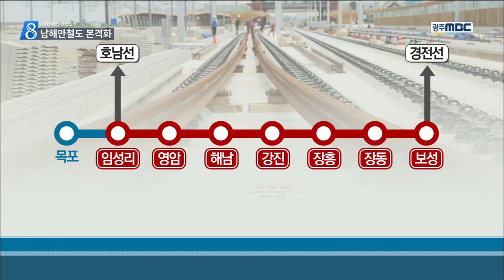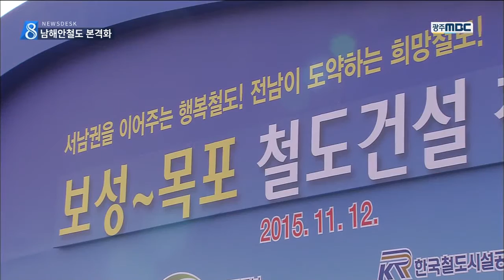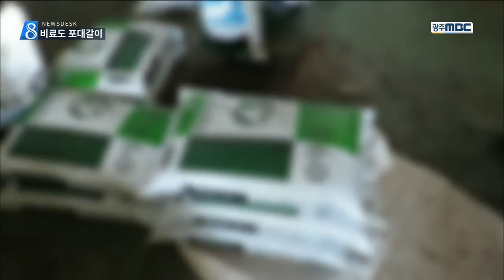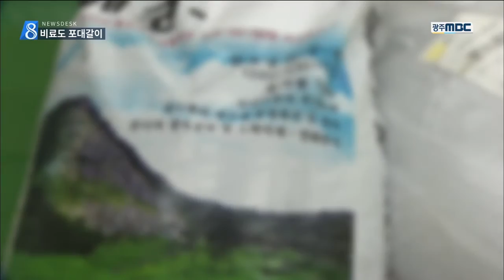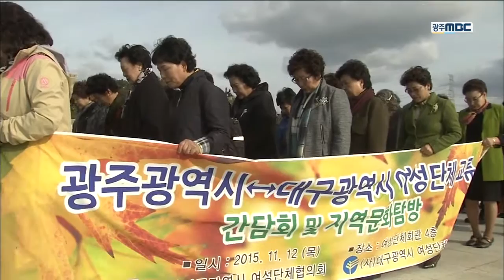[뉴스데스크]뉴스데스크 다시보기